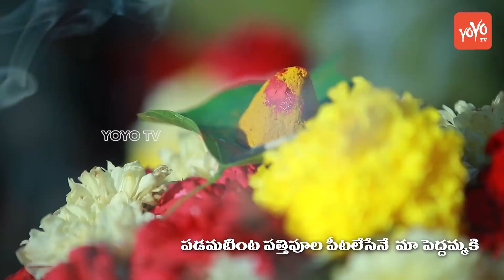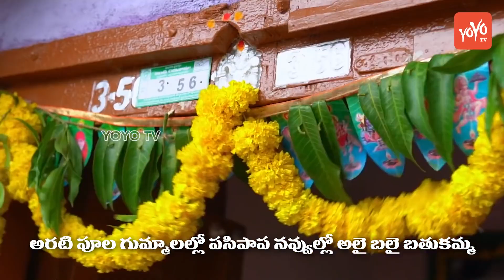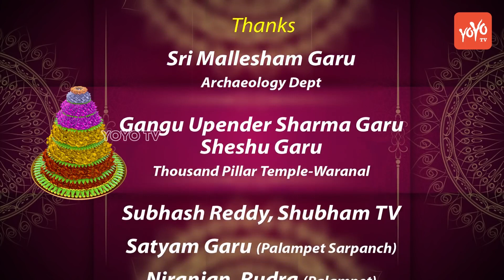Bathukamma Songs 2019 | Poola Poola Panduga Bathukamma Panduga Song | Telangana Songs | YOYO TV NEWS